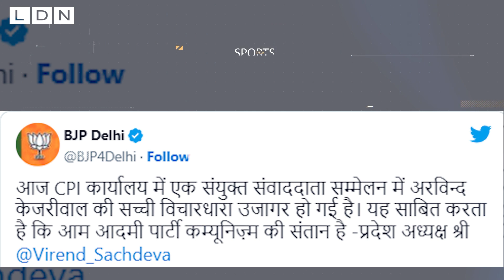Delhi Cm Kejriwal पर भड़के Virendraa Sachdeva, आप पार्टी को बताया कम्युनिज्म की संतान ! | BJP vs AAP